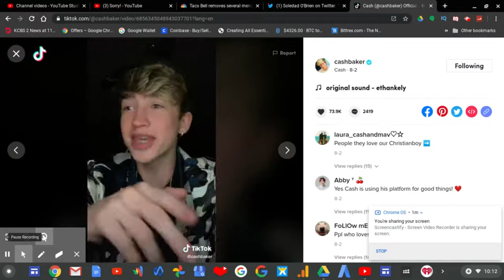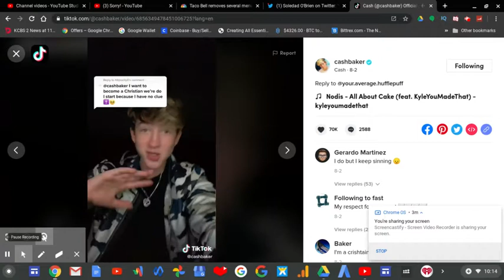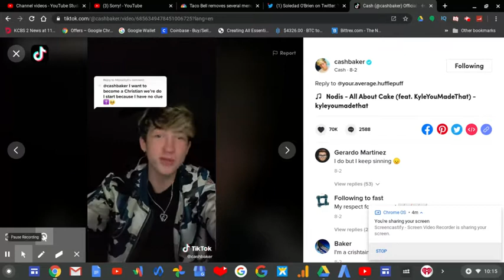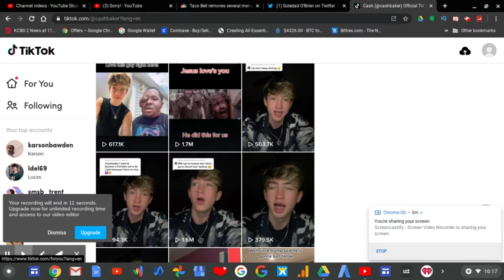The Problem With Cash Baker 2 | RTWRP #166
The Problem With Cash Baker 2 |

Part 2:
The Problem With Cash Baker is that he OVERUSED his Christianity religion. And while I don't have an issue with his religion I just don't think that spreading it and forcing other people on TikTok is the right way and therefore very selfish.

 Cash Baker clearly doesn't think about respecting other people's wishes before himself when it comes to talking about it on the internet. That's why not everyone is comfortable talking about publicly because talking about religion is suppose to remain in private.